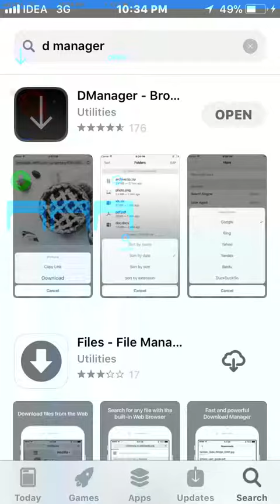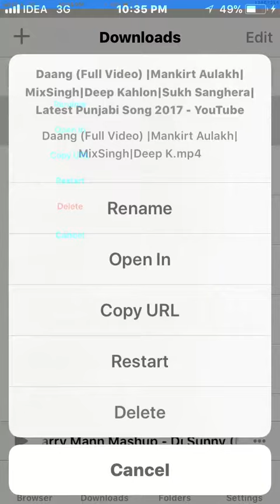How we can save you tube video in camera roll on iphone